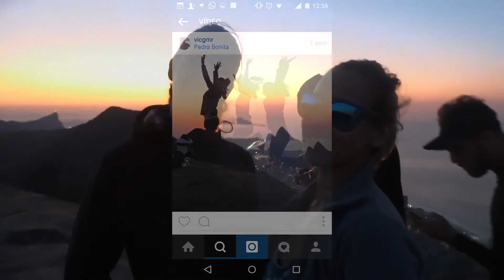Carioquíssimo Tv - Ep 02: Nascer do sol na Pedra Bonita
Chega o segundo episódio da Carioquíssimo TV, apresentando: Pro dia nascer feliz: Pedra Bonita
Imagine começar o dia vendo o sol nascer de uma vista panorâmica em meio à paz do cume de uma montanha? Isso não só é possível, como também pode ser fácil de realizar no coração do Rio de Janeiro.